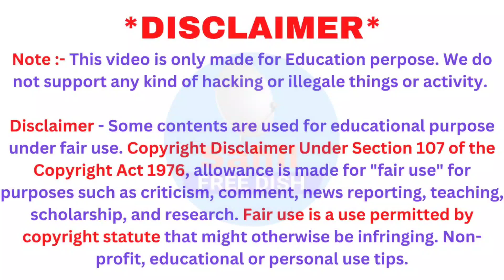Jio ₹455 के रिचार्ज मे 2 साल 2 रोज मिलेगा सब कुछ फ्री जल्दी से ये औफर देखें Jio Recharge Plan Offers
Jio ₹455 के रिचार्ज मे 2 साल 2 रोज मिलेगा सब कुछ फ्री जल्दी से ये औफर देखें Jio latest Recharge Plan Offers